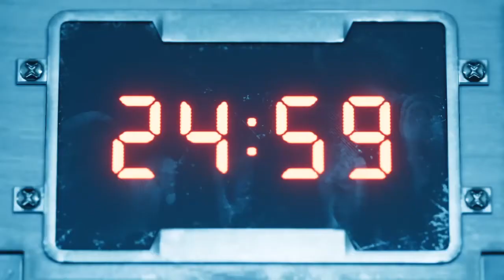FFVII - Airbuster Boss Battle Gameplay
Hey, check out out my FFVII Gameplay!

"Final Fantasy VII Remake is a 2020 action role-playing game developed and published by Square Enix. It is the first in a planned series of games remaking the 1997 PlayStation game Final Fantasy VII. Set in the dystopian cyberpunk metropolis of Midgar, players control mercenary Cloud Strife."